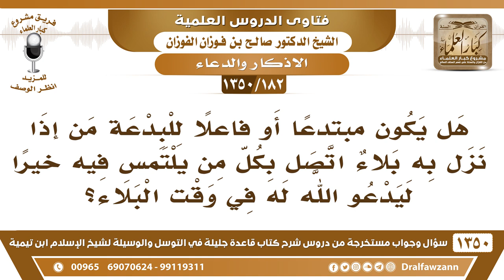[182 /1350] هل يعتبر مبتدعا من إذا نزل به بلاء اتصل بكل من يلتمس فيه خيرا ليدعو الله له؟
[182 /1350] السؤال: هل يكون مبتدعًا أو فاعلًا للبدعة من إذا نزل به بلاء اتصل بكلٍ من يلتمس فيه خيرًا ليدعو الله له في وقت البلاء؟
 الجواب: كما ورد فيما سبق من أسئلة: إذا كان حيًّا هذا شرط، الشرط الْثَّانِي: أن يكون حاضرًا، الشرط الْثَّالِث: أن يكون قادرًا على ما تطلب منه.
للاشتراك في قناة الشيخ صالح الفوزان
أسئلة وأجوبة من شرح قاعدة جليلة ( 1350 ) مقطع

للاستفسار والإقتراحات والدعم
رئيس الفريق
لمشروع كبار العلماء